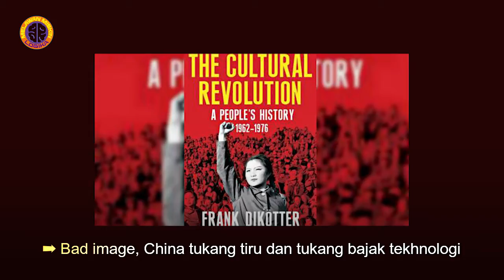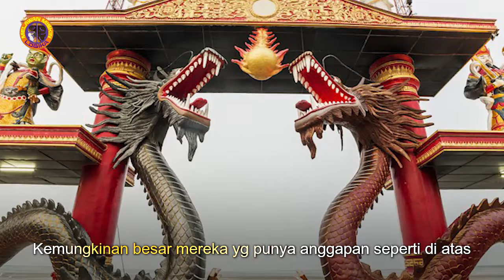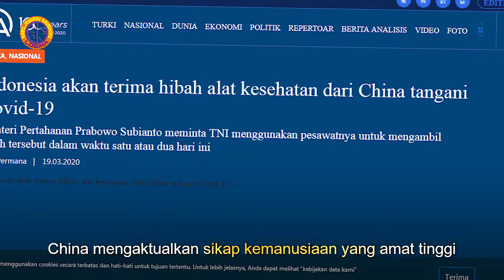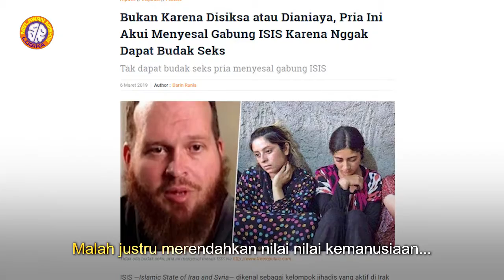HIKMAT DIBALIK PANDEMI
Aku hanya mengatakan fakta, bahwa beragama tanpa menjunjung tinggi nilai-nilai kemanusiaan, sama saja dengan mandi 3 kali sehari tapi tidak pernah mengganti pakaian dalam ; tampak bersih dari luar tapi penuh kurap dibagian dalam ...

Sumber:
Nyoto Raharjo